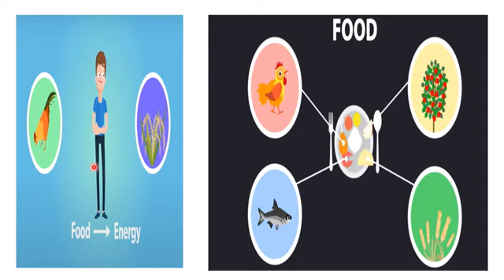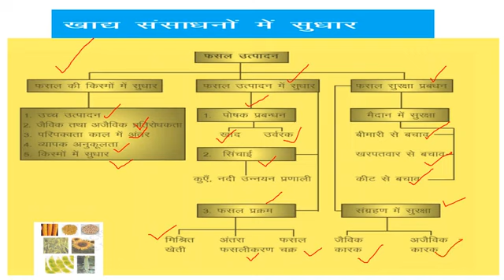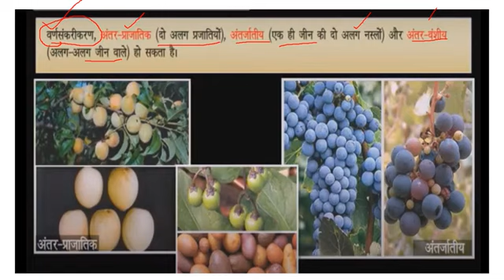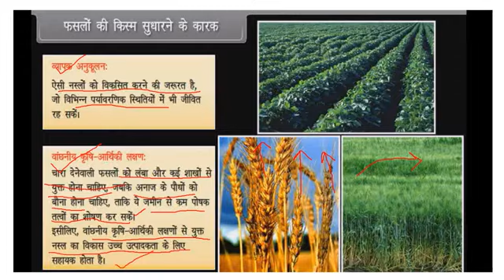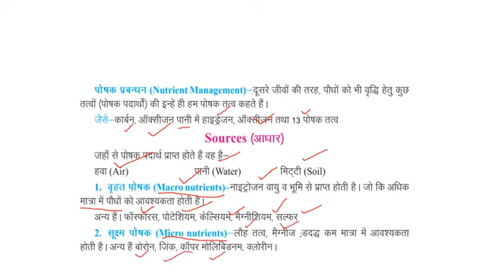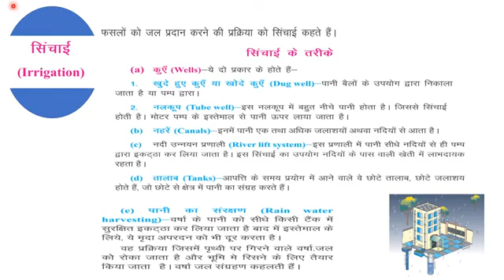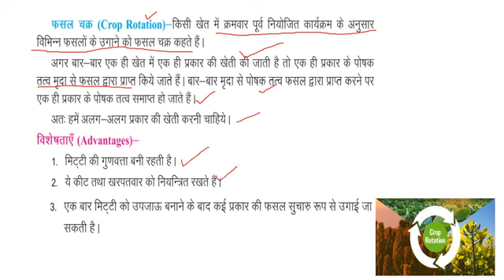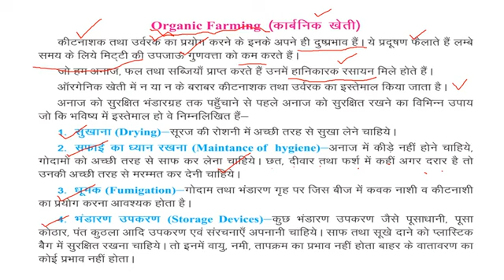‫provent in food resorces 9th science part 1 repeated final video